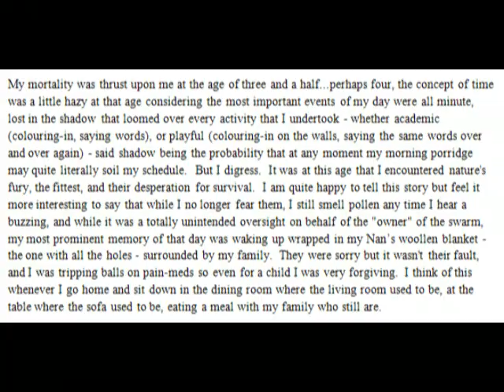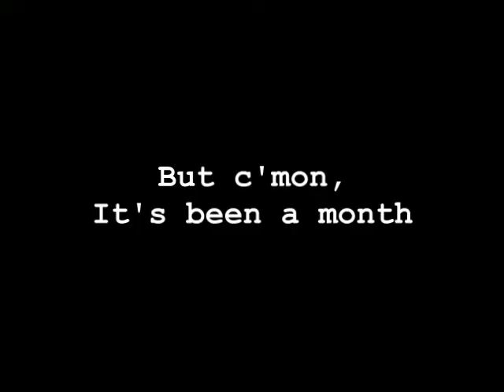Weak by Week #4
Let's get creative.  You all got your knowledge-bucks?  You're looking at a chimp who'll dance for hope so make me proud and I'll dance again.